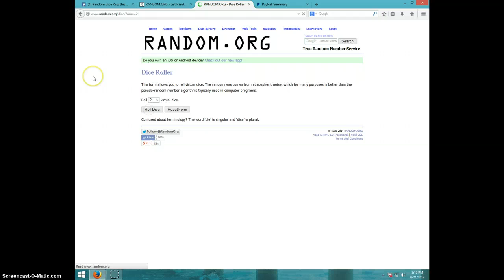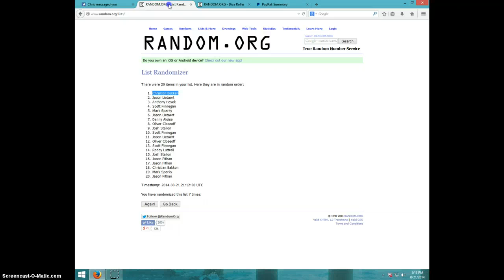RUSSELL WILSON EXQUISITE/60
PAUL ANTHONY ROBINSON JR